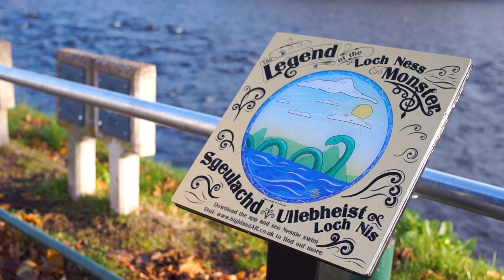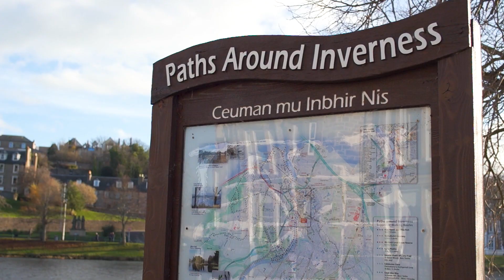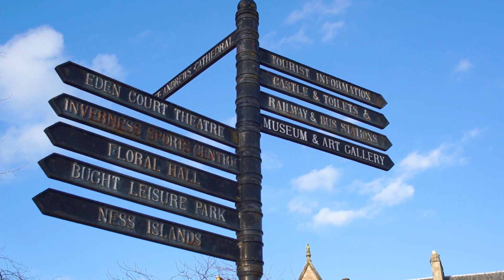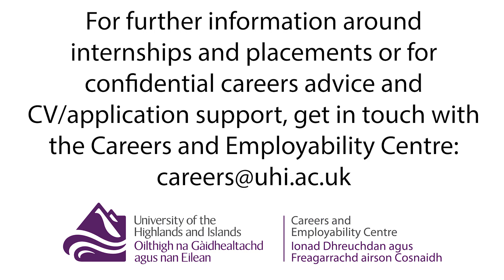Working as a Freelance Musician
Rachael and Norman from Fèis Rois and High Life Highland Music Development give some invaluable insight into life as a freelance musician - including the realities and top tips for this route of employment.